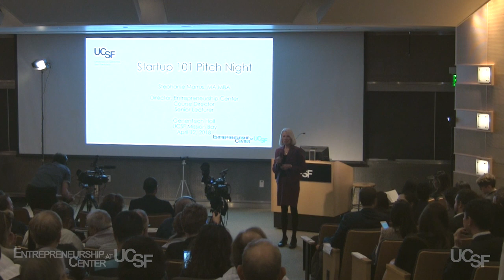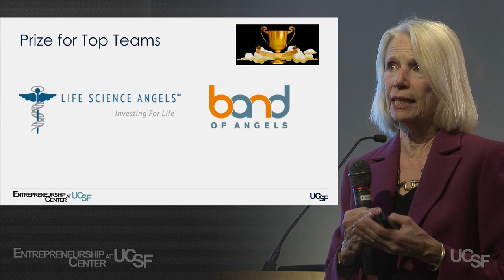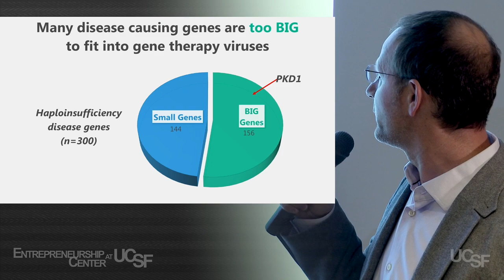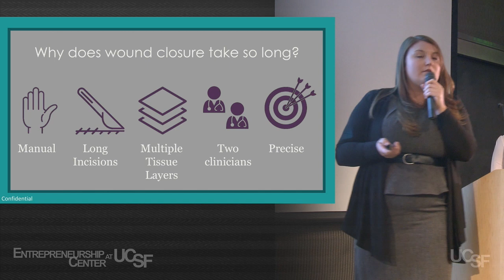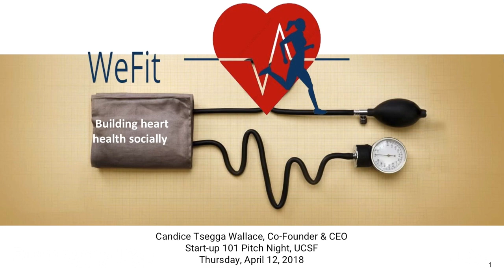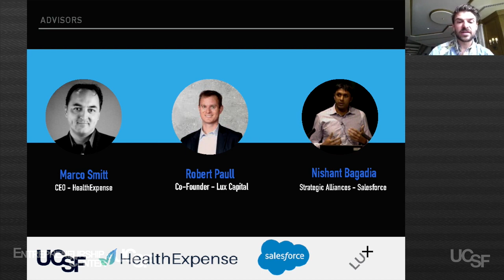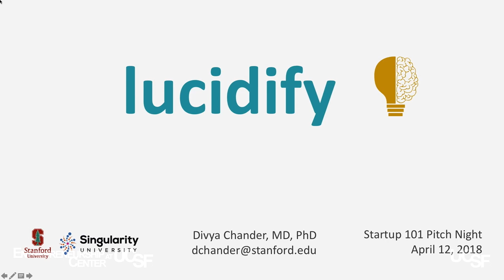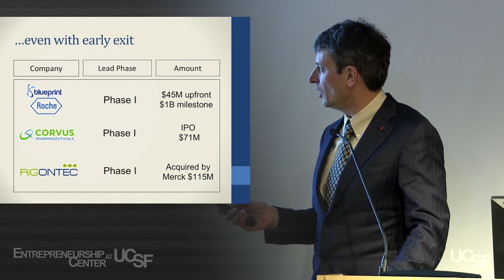Pitch Night | UCSF Entrepreneurship Center Startup 101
The top 10 teams from Startup 101, UCSF’s core entrepreneurship class,  pitch their ventures to a group of investors at the culmination of the 12 week class.

About the UCSF Entrepreneurship Center:
The Entrepreneurship Center at UCSF helps potential entrepreneurs explore whether their idea has commercial potential as a startup.  Through classes and workshops, events that connect us with the life science/healthcare business network, and business mentorship, we facilitate the start of new ventures from UCSF technologies.